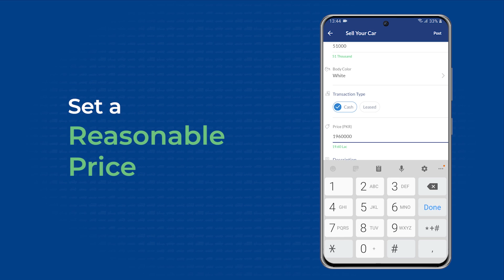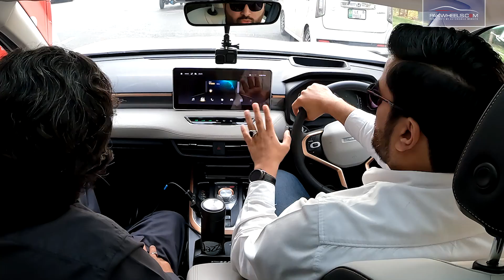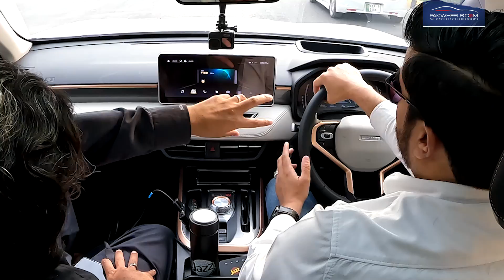Haval Jolion | Owner Review | PakWheels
Here we have the owner review of the Haval Jolian - A Compact Crossover SUV. Watch the complete video and explore its design, specs, and features.

Chapters:
00:00 - Intro
03:39 - Features
07:35 - Engine
08:16 - Fuel Avg
09:01 - AC Performance
10:00 - Boots Space
12:49 - Maintenance